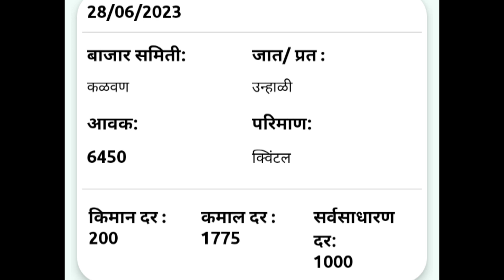आजचे कांदा भाव , कांदा बाजार भाव, aajcha kanda bajar bhav, onion rate